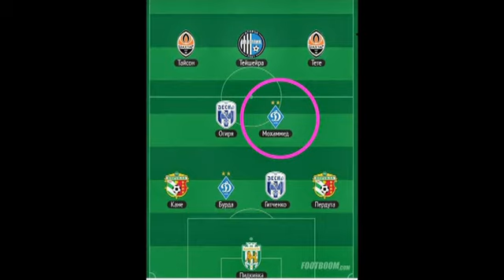Abdul Kadiri Mohammed vs Olimpik Donetsk